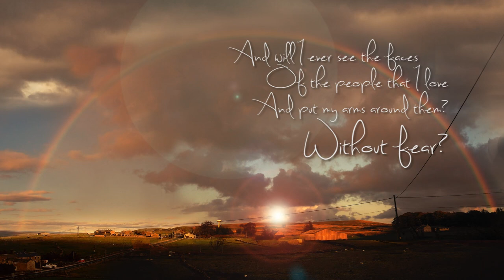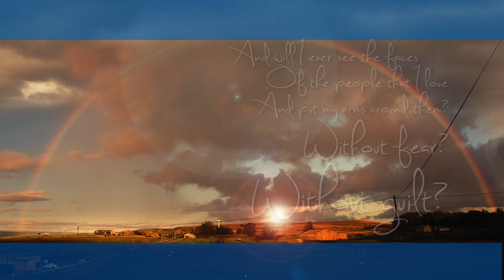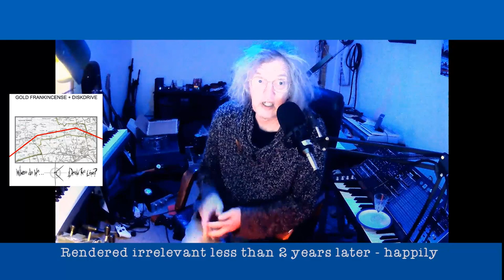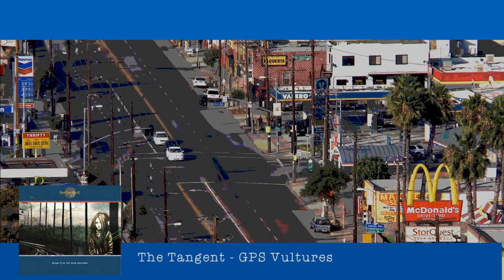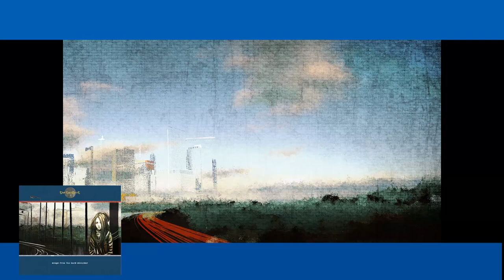The Tangent - Andy Tillison on the tracks from the album 'Songs From The Hard Shoulder'.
The Tangent's Andy Tillison discusses the tracks from the new album 'Songs From The Hard Shoulder'.